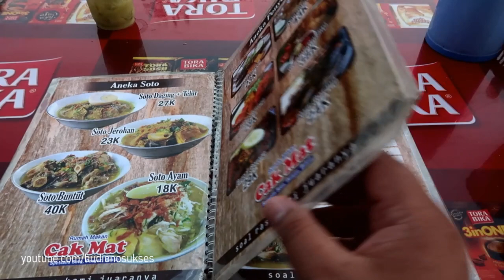SOTO BUNTUT CAK MAT, MAKAN HEMAT di T2 BANDARA JUANDA SURABAYA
Soto Buntut Cak Mat makan nikmat harga hemat di Terminal 2 Bandara Juanda Surabaya.

Lokasi ada di lapangan parkir mobil T2 Juanda dekat KFC. Buka 24 Jam.